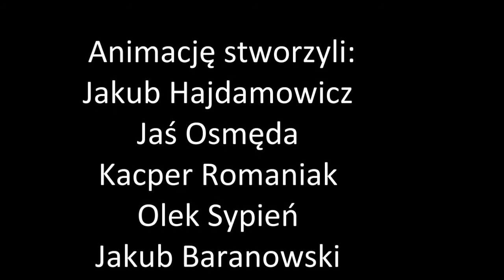POGOŃ ZA WODĄ - film animowany klasy 3E ze SP nr 3 we Wrocławiu